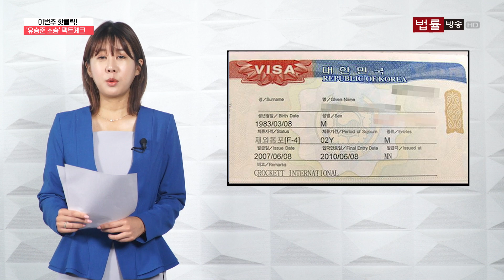탈세? 영리?... ‘비자소송’ 유승준 둘러싼 의혹, 팩트체크 / 법률방송뉴스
▲신새아 앵커= ‘이번 주 핫클릭’은 유승준과 비자소송 얘기입니다.

상반기 인기 톱, 각종 CF 섭렵까지.

90년대 후반에서 2000년대 초반까지 세기말을 풍미했던 대한민국 대표 가수 유승준.

‘아름다운 청년’이란 이미지로 주목받으며 남녀노소 할 것 없이 사랑받았습니다.